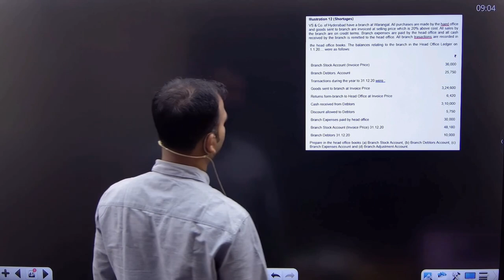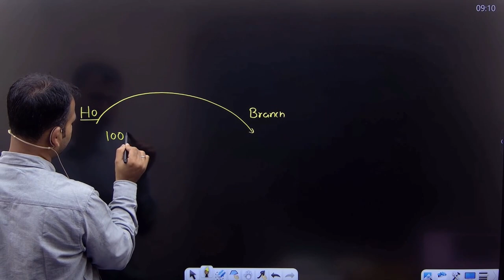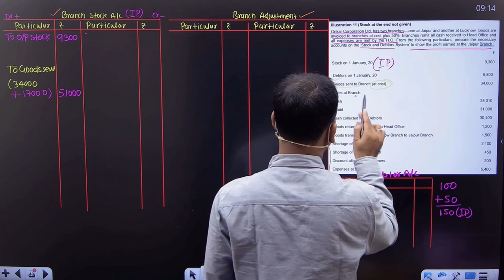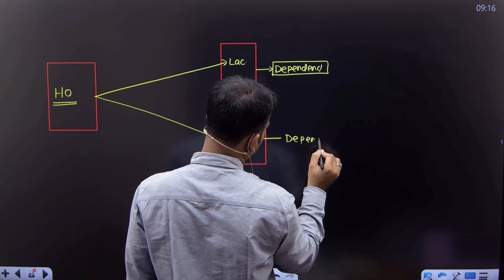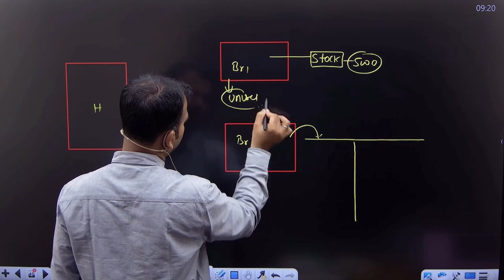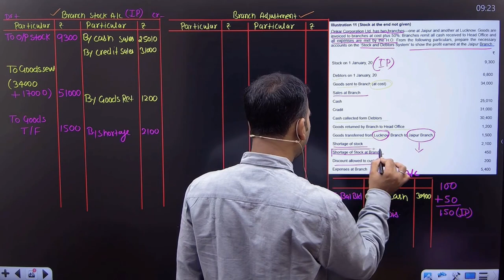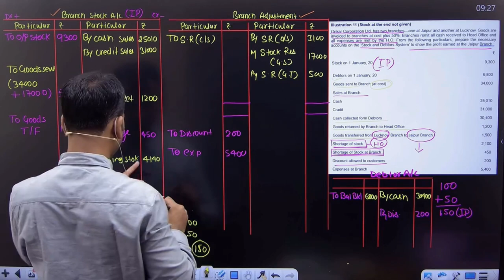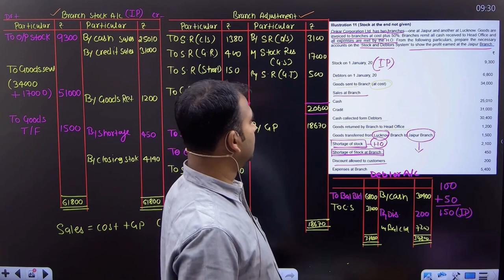Stock at the end not given | Branch Accounting | Part 10 | Financial Accounting for bcom